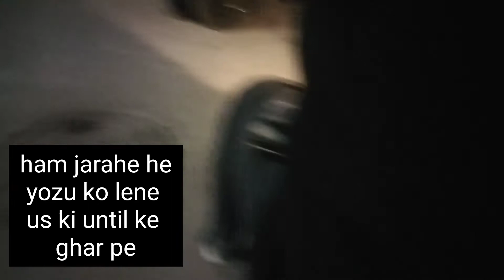yozan ki duniya daily vlog